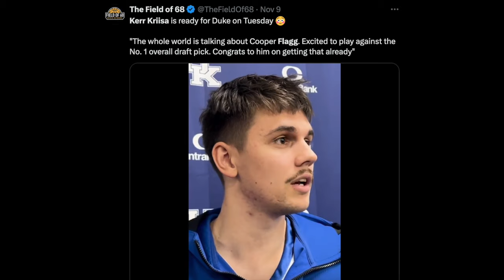Cooper Flagg COSTS Duke Game with Brutal Turnovers! Flagg Scores 26 Points!